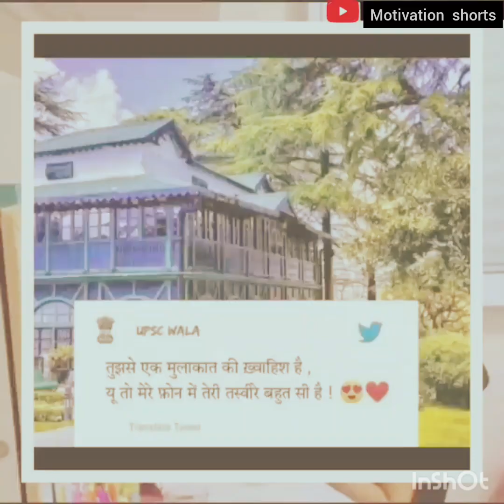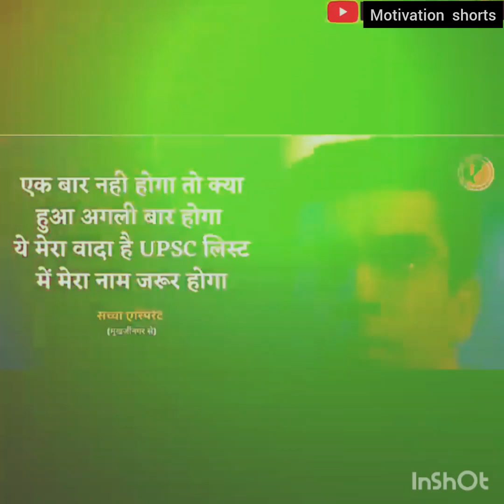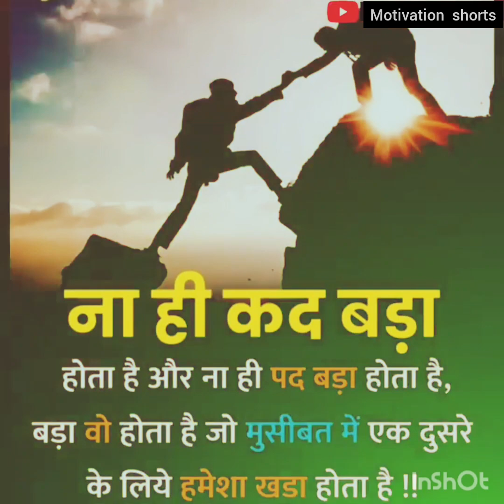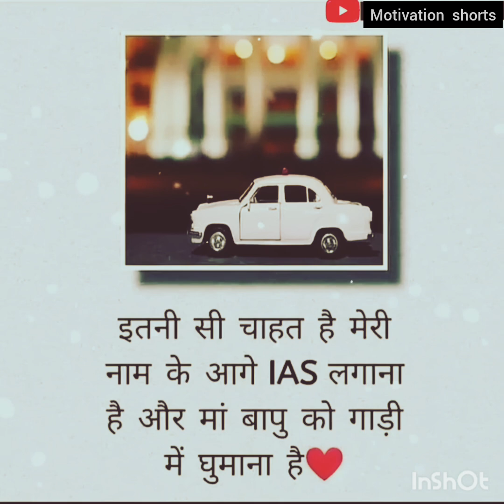Motivation new songs motivational |ias ips mpsi upsc